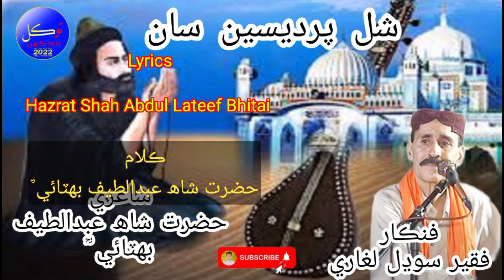Shal Pardesin Saa // lyrics Hazrat Shah abdul lateef // Singer Faqeer Sodhal Lighari// by tawakal p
فنڪار فقير سوڍل لغاري

پيشڪش توڪل پروڊڪشن

اسان جي يوٽيوب چينل تي بهترين فنڪارن جا پراڻا توڙي نوان ڪلام اپلوڊ ڪيا ويندا آهن توهان سڀني صاف ۽ سٿري سوچ رکندڙن کي عرض ٿو ڪجي  ت اسان جي يوٽيوب چينل کي سبسکرائب ڪندا ۽ پنهنجي دوستن ۾ ب شعر ڪندا مهرباني